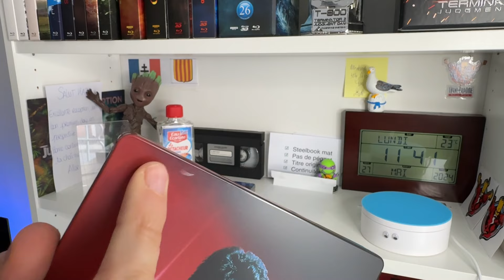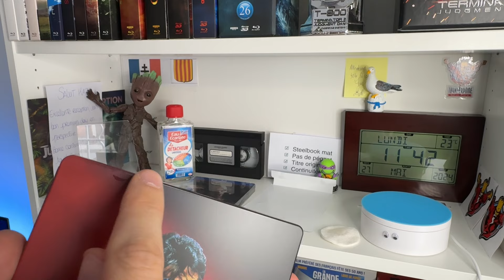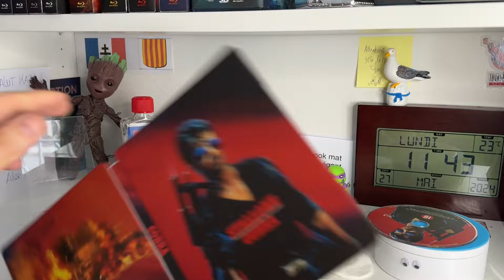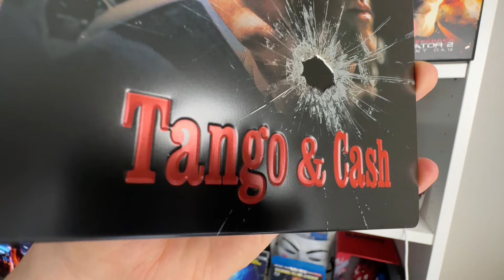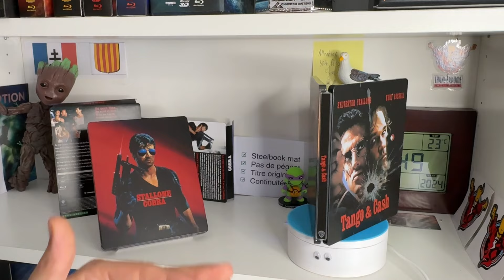Achats 2024 #9: Steelbook Tango & Cash et Cobra. Belles surprises :-)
Mon matos:
Téléviseur: Philips Ambilight 3, 140cm OLED 754 series
Lecteur UHD: Panasonic DP-UB820
Home cinema: Yamaha RX-V4A + NS-P41

My ratings:

01/10 = Garbage waste of time
02/10 = Garbage waste of time with a tiny something
03/10 = Very not good but could’ve been good
04/10 = Not good and sad cause could’ve been a good/great movie
05/10 = Ok movie, was entertaining
06/10 = Good movie was entertaining.
07/10 = Very good movie I recommend it.
08/10 = Excellent movie, must see
09/10 = Very excellent movie. Must see and own.
10/10 = Outstanding, In the legend of cinema

Les douze films du Clan des X (10) classés:

1-Das Boot

2-The Lord of the rings
3-Le comte de Monte-Cristo (1998)
4-King Kong (2005)
5-La grande vadrouille
6-Terminator 2: Judgment day
7-Contact
8-The Abyss
9-Whiplash
10-Heat
11-La soupe aux choux
12-Le diner de cons

13-As good as it gets (pas encore classé)